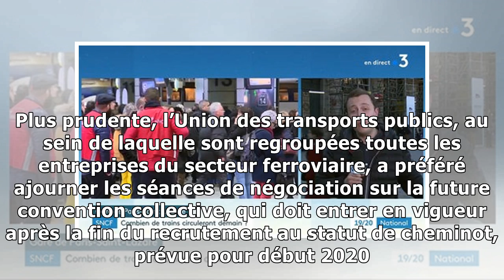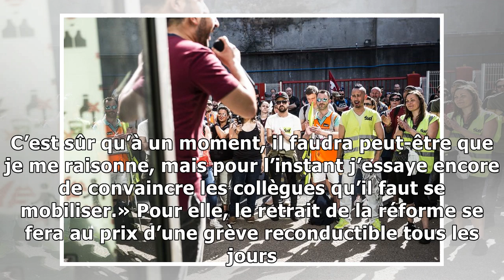SNCF: L’argent, nerf de la grève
A force de se croiser, les jours de grève programmés à la SNCF et Air France ont fini par se rejoindre. Lundi et mardi, les arrêts de travail des deux transporteurs coïncident, ce qui fait monter au c...